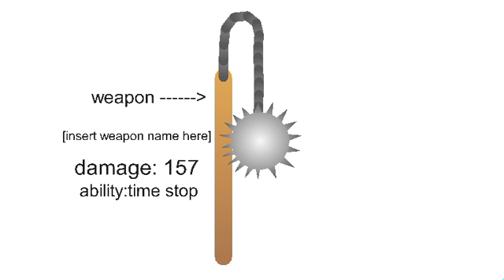in stick nodes